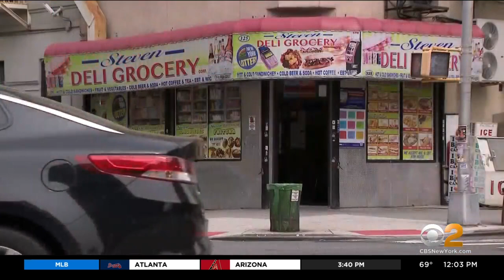Woman raped, robbed in broad daylight at Bronx park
Police continue to search for the suspect, leaving the neighborhood on edge. CBS2's Christina Fan reports.